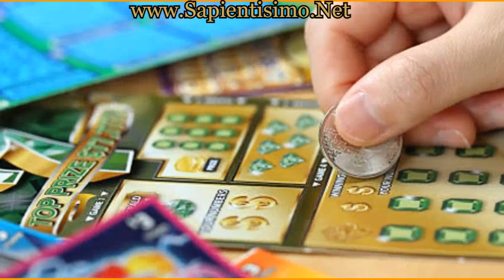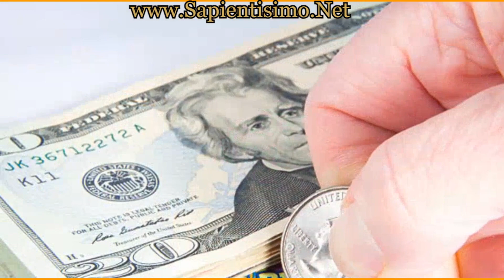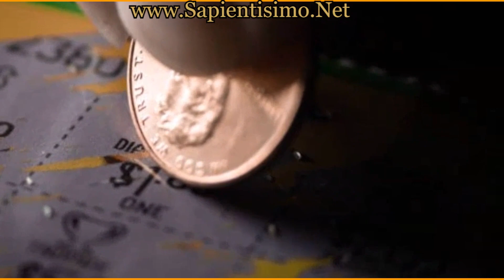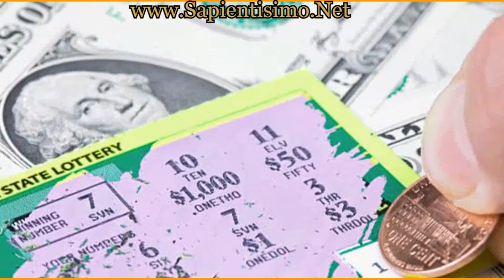25 significados de soñar con ganarse la lotería